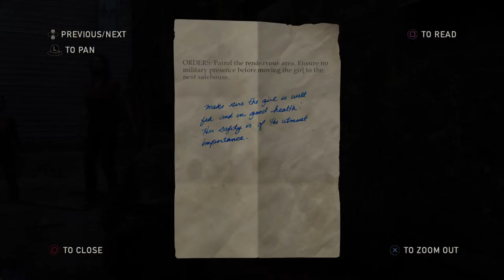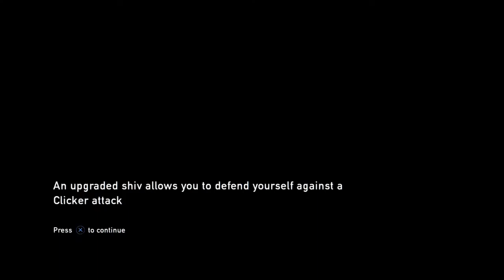The last of us !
Come Watch some game play